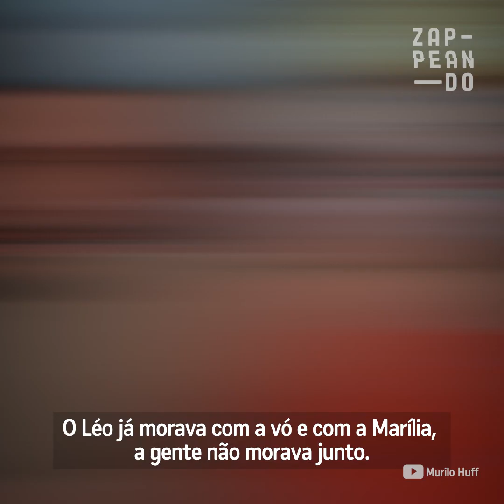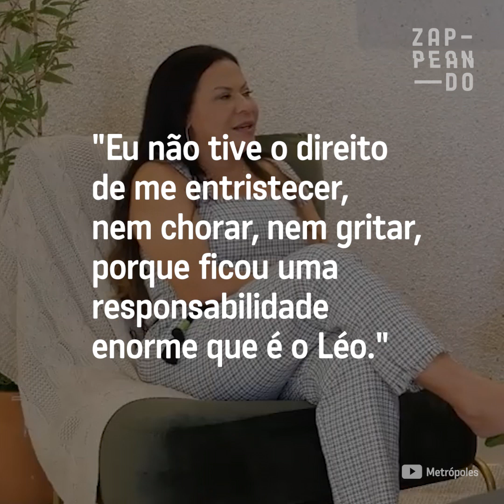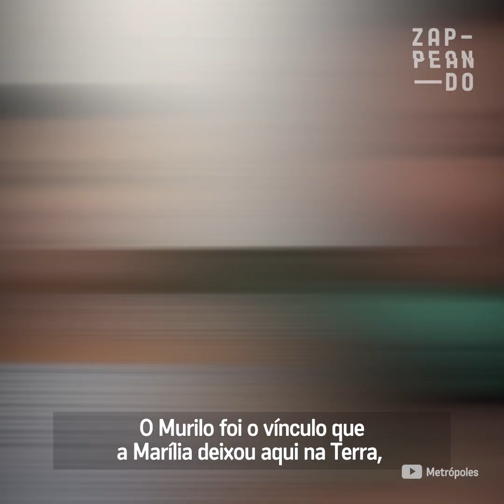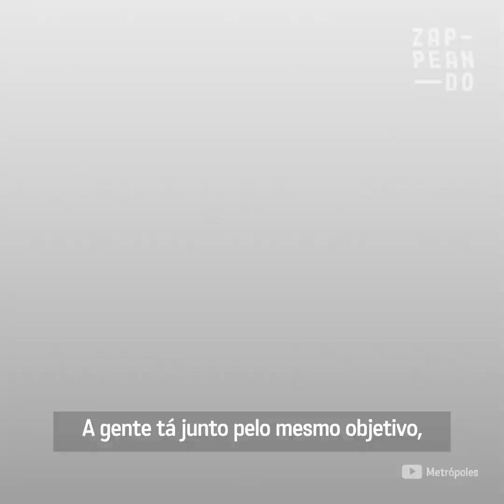Filho de Marília Mendonça Ficou MUITO Doente Após a Morte da Cantora! | Zappeando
Filho de  Marília Mendonça, o pequeno Leo, sofreu muito após a morte da cantora, não apenas emocionalmente, como também fisicamente. Veja detalhes!

E caso você não aguente esperar pelo próximo vídeo, entra no nosso site site que tem receitas que não acaba mais